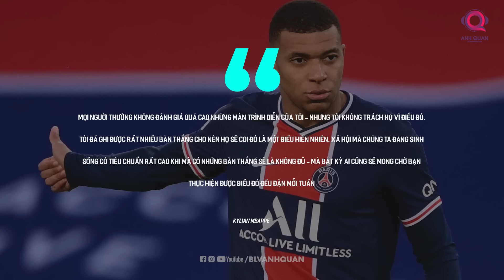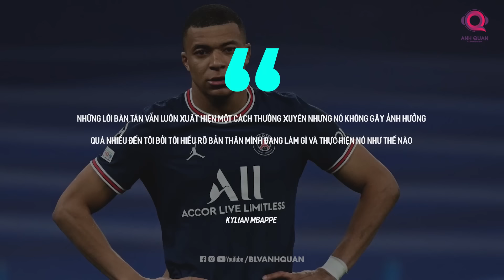CUỘC NỔI LOẠN CỦA KYLIAN MBAPPE Ở PSG ĐÃ BẮT ĐẦU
Thế giới bóng đá có lẽ sẽ chẳng có gì đáng nói hơn những thương vụ đình đám trên thị trường chuyển nhượng ở thời điểm hiện tại. Người hâm mộ đã được chứng kiến những bom tấn đáng chú ý ở mùa hè năm 2023 này khi Jude Bellingham đến Real Madrid hay hàng loạt những thương vụ đình đám được tạo ra bởi các đội bóng giàu có tới từ Ả Rập xê út. Nhưng dường như có cảm giác rằng vẫn đang thiếu đi một vụ chuyển nhượng có thể tạo ra sự bùng nổ đối với cả làng túc cầu - và người có thể tạo nên điều đó lúc này không ai khác ngoài Kylian Mbappe.

Blv anh quân stoires, la liga blv anh quân, ngoại hạng anh, ngoại hạng anh blv anh quân, tóm tắt lịch sử blv anh quân, blv anh quân preview